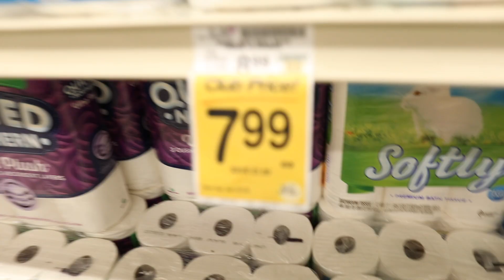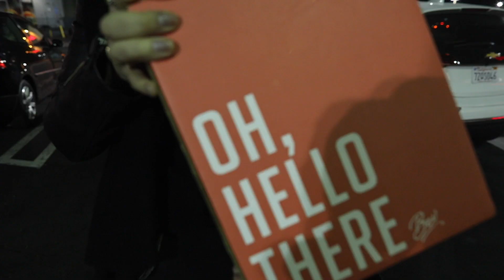LAnded Late Night | Making it Snow in LA ft. Alix Peabody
Haley and Founder/ CEO of Bev, teepee a house and make it snow in LA...while consuming a LOT of California rose.

MERRY CHRIMAS-EVE ERRBODY!

Hailing from the heart of Studio City, Haley Ringo hosts LAnded, a weekly Late Night show that shares the stories of doers, dreamers, and creatives living in Los Angeles. Along with monologues and fan-favorite games, each week she interviews diverse line-ups of successful guests who bring their dreams to life all while dealing with the realities of trying to make it in LA.

Watch LAnded Late Night with Haley Ringo every Tuesday 8PM PST/ 10PM CST!